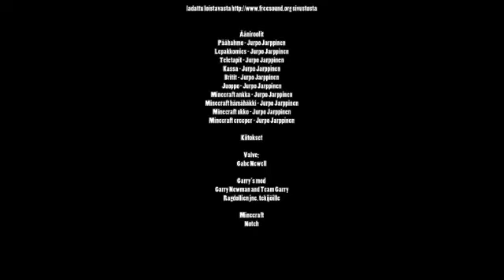Kauhutarinoita Takametsästä -Top 10 kohtausta